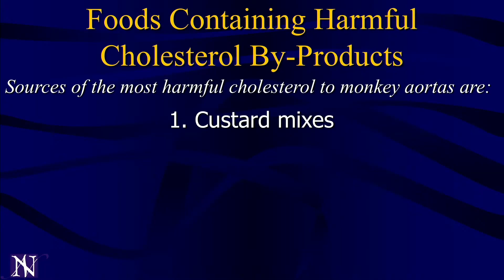If you love ICECREAM, you should see this video